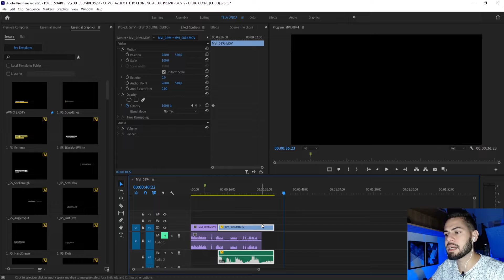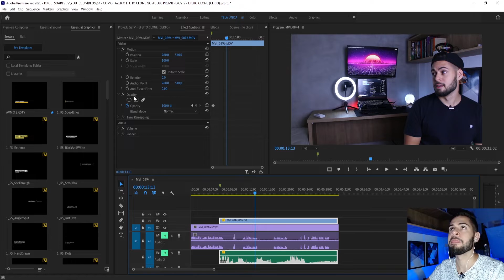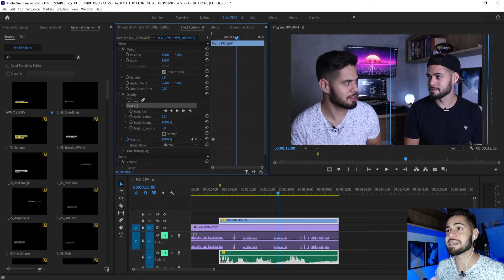COMO CLONAR VOCÊ MESMO!! - Efeito Clone (Tutorial Adobe Premiere)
Aprenda a COMO CLONAR VOCÊ MESMO aqui nesse vídeo, vou ensinar pra você o efeito clone para fazer com os seus vídeos!

Fala galera!

No vídeo de hoje vou te mostrar a como clonar você mesmo através da edição de vídeo usando o Adobe Premiere.

Esse é um efeito relativamente fácil de fazer, e a edição dele é bem tranquila.

Ele ficou bem famoso recentemente no Tiktok, pois o pessoal está usanddo muito em alguns vídeos que viralizaram na rede.

Pra você encontrar esses conteúdos, pode pesquisar por coisas como: efeito clone tiktok, efeito irmão gêmeo tiktok, irmã gemea tiktok, ou algo nesse intuito.

Para você fazer o efeito clone (ou se clonar), você precisa a princípio fazer a parte da gravação da maneira certa.

Nesse vídeo, eu fiz o efeito clone apenas uma vez, ou seja, utilizei dois personagens, no entanto, o céu é o limite e você pode usar e abusar da sua criatividade fazendo com 2, 3, 4 ou até mais personagens se quiser.

E também é necessário que você tome muito cuidado com a iluminação, com a posição da câmera (não pode mexer durante a gravação) e também com os objetos que estarão no fundo da sua cena.

Visto isso, vamos para a parte  da edição do vídeo. Nessa hora, para clonar você mesmo o uso das máscaras dentro do Adobe Premiere é essencial.

Lá você irá sobrepor um vídeo ao outro e criar uma máscara para mostrar somente a parte que você quer dos vídeos.

Enfim, para clonar você mesmo através do efeito clone ou também conhecido como efeito irmão gêmeo no adobe premiere é bem tranquilo e fácil de fazer.

Você com certeza irá curtir 👊🏼

Marcadores:

0:00 - Exemplo do Efeito e Introdução
0:53 - Como vai funcionar
1:25 - Como fazer a parte de GRAVAÇÃO
4:48 - Como fazer a parde de EDIÇÃO
7:56 - Considerações finais